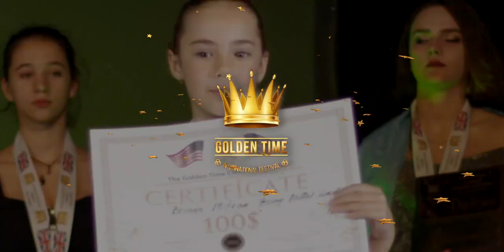Promo Golden Time